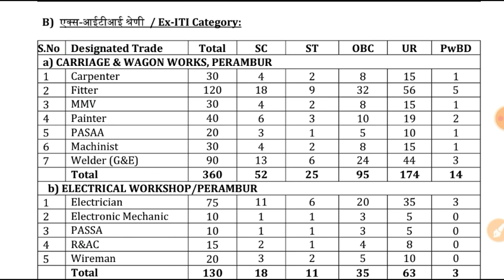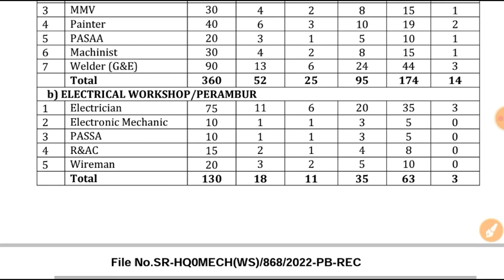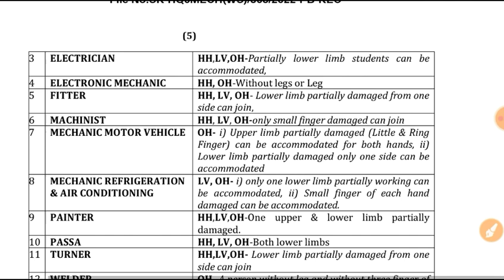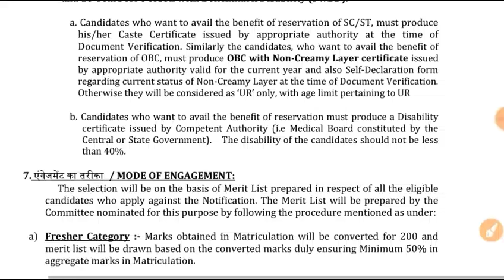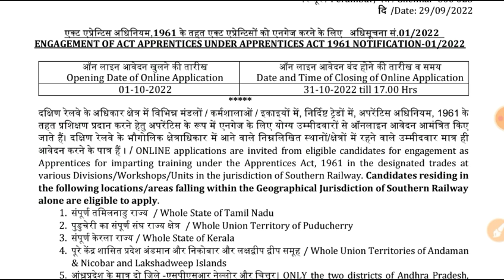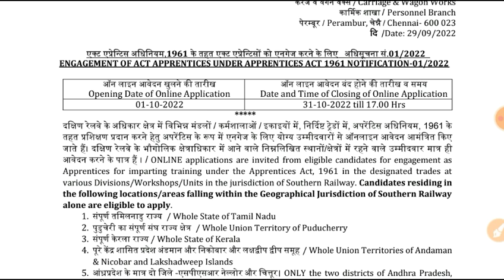Railway Southern Region Apprentice Recruitment 2022 Notification & 1343 Post Apply Online in Telugu